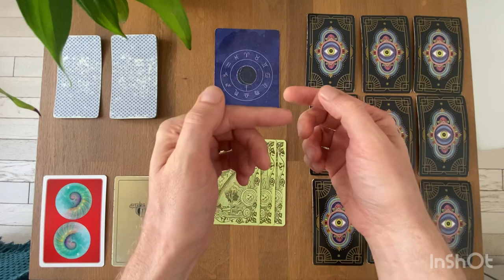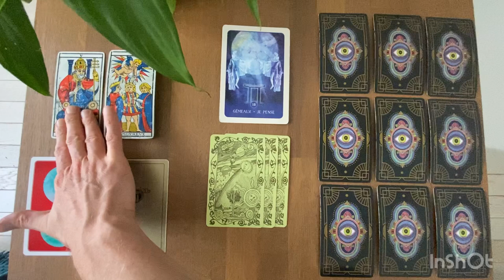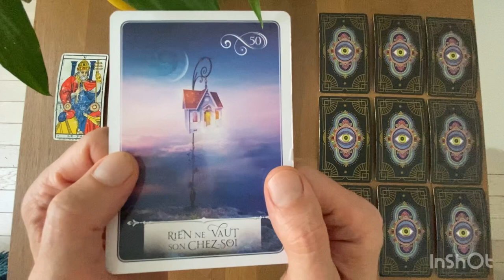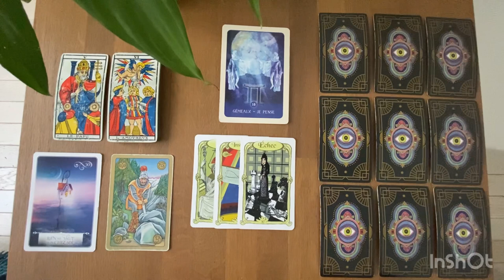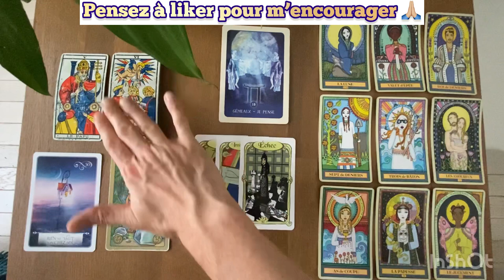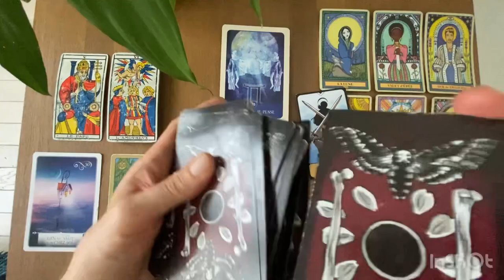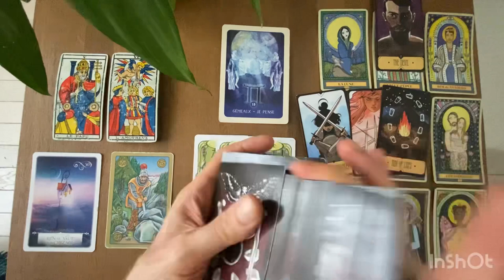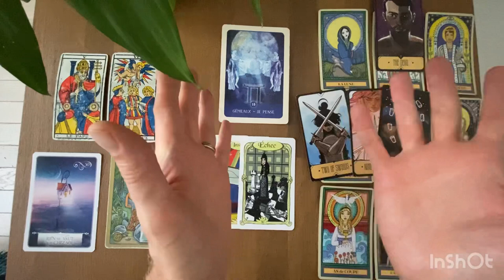GÉMEAUX - La Bonne Surprise de SEPTEMBRE 2023: des bons conseils d’orientation 🙏🏼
⚠️⚠️❤️ Je vous invite à découvrir et à précommander l'Oracle du Soleil levant que j'ai eu le bonheur de créer, il sortira le lundi 9 octobre:

Pour celles et ceux qui désirent faire un don pour soutenir la chaîne, voici le lien

Gratitude

Animanimus Tarot